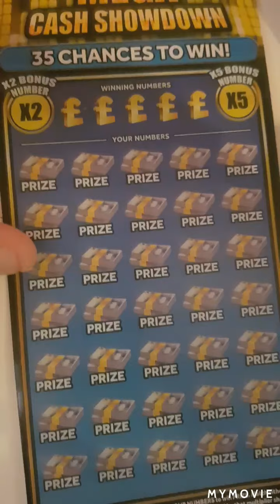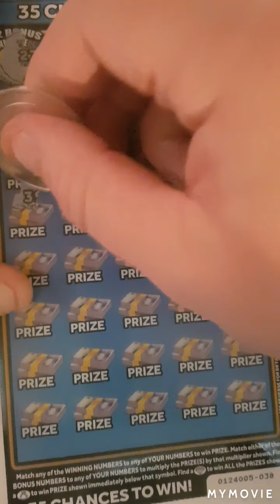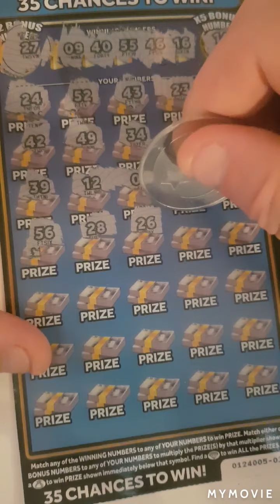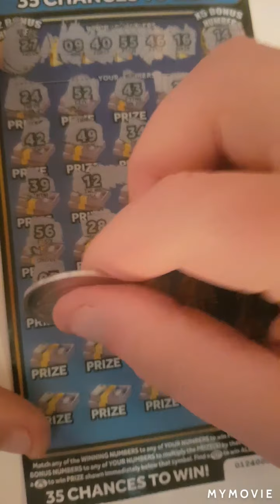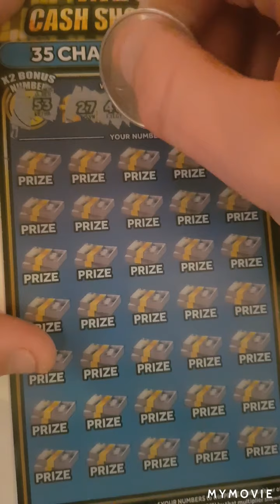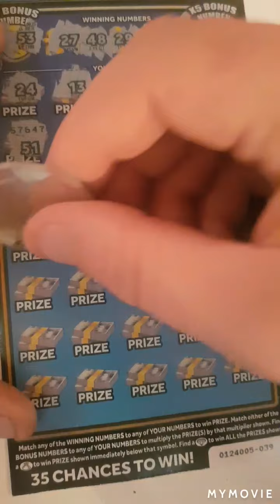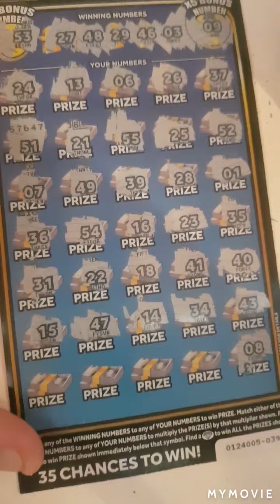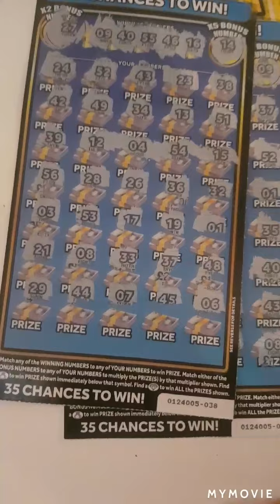£50m mega cash Showdown scratch cards